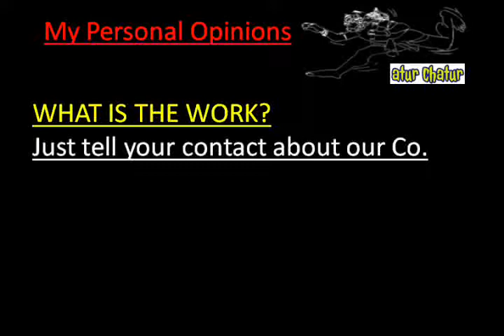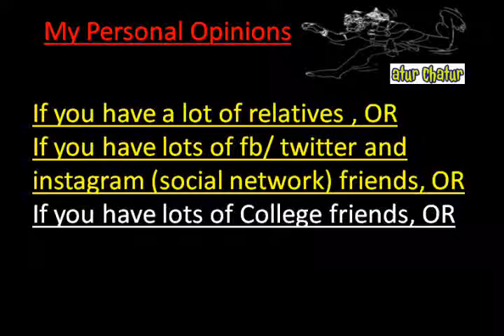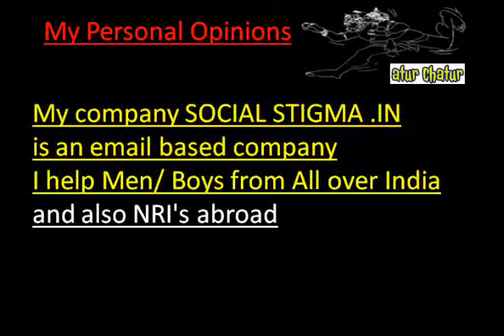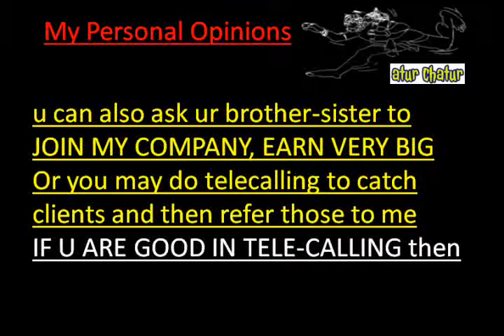मेरी कंपनी में काम करो और घर बैठे 10,000 महीना कमाओ Minsk Work from Home Job